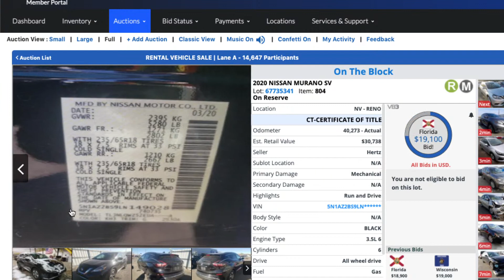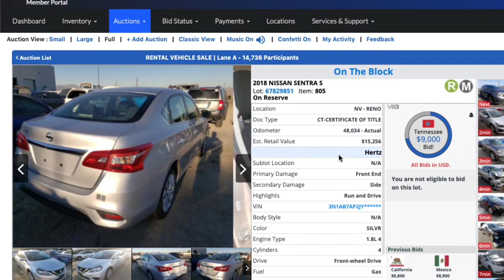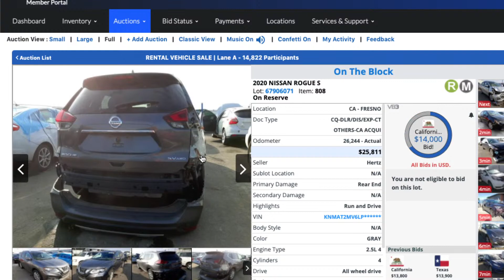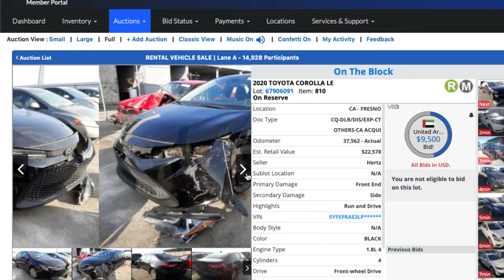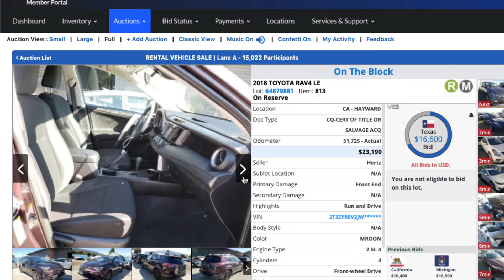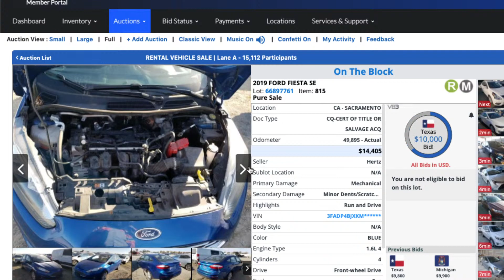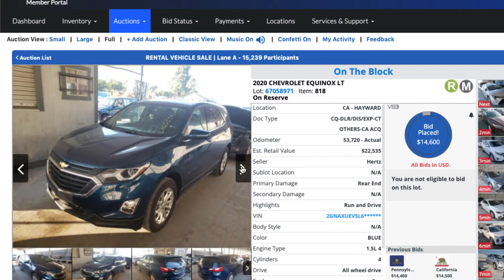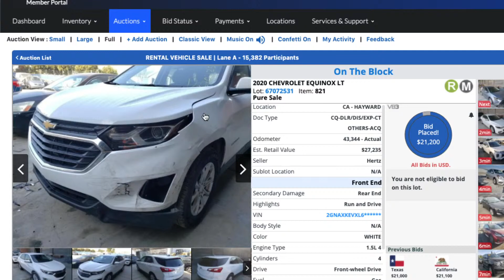Precios De locura⁉️ Copart En Vivo/ Las Vegas🎢🌆